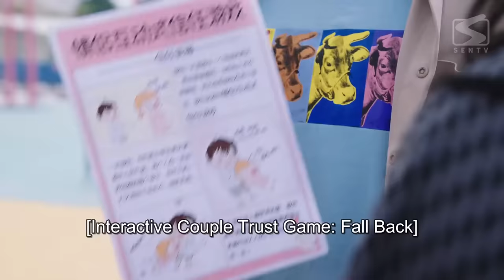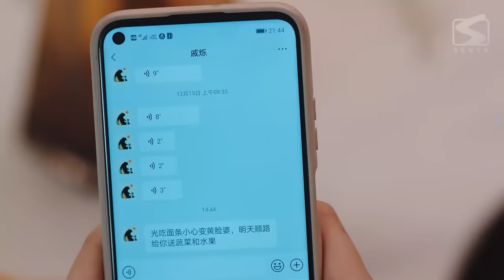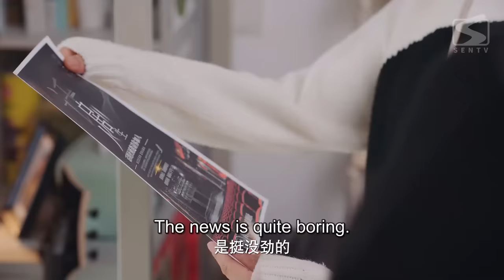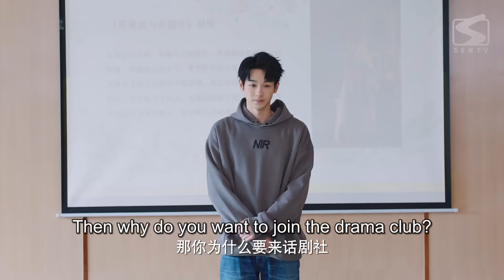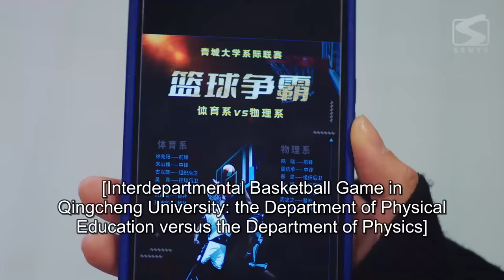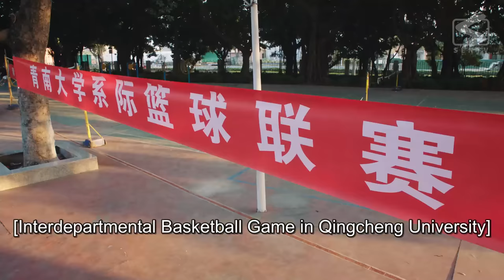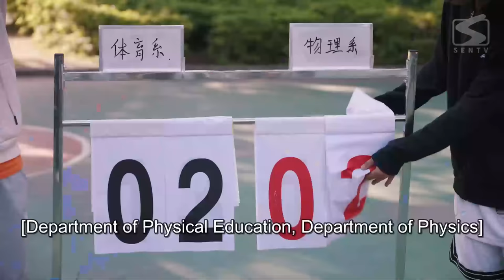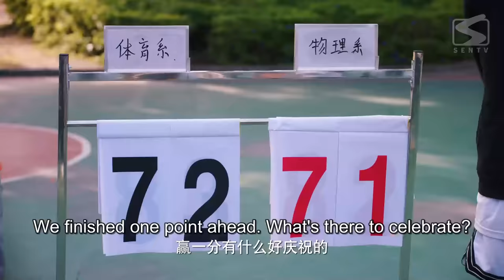【ENG SUB】I Belonged To Your World EP 10 | Hunting For My Handsome Straight-A Classmate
Aka: 他跨越山海而来

【Starring】
Qi Yandi, Jerron Wu, Liu Yitong

【Synopsis】
Qi Yue comes from a well-off family and has no ambition at all. She spends her time doing absolutely nothing. One day, her 25-year-old son, Qi Shuo, comes from the future and tells Qi Yue that she will have a bad marriage and a miserable life due to her "death-defying ability." To avoid this regret from happening, Qi Shuo travels back to help her rewrite her fate. When Qi Yue learns that her "future husband" is Lu Xiao, the school's straight-A student, she is forced to make an effort to improve herself in the face of the difference. Qi Shuo develops a "transformation plan," and under the supervision of her own son and her own effort, Qi Yue is admitted to the same university as Lu Xiao. There, she goes head on with Lu Xiao. Qi Shuo takes the initiative to enter Lu Xiao's inner circle and becomes a helper to his mother. With cheekiness and gimmicks, she finally captures the heart of Lu Xiao